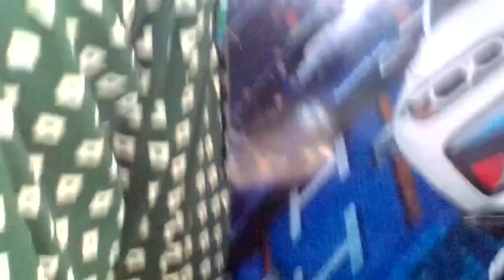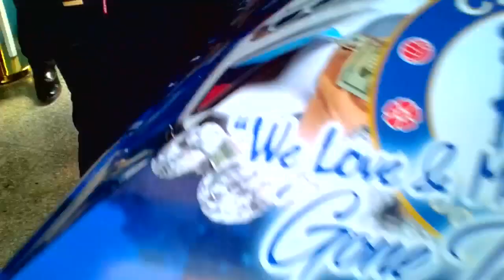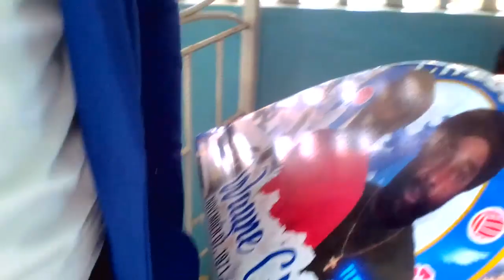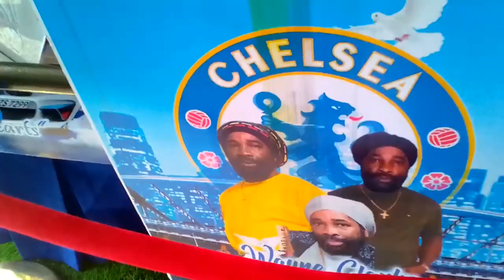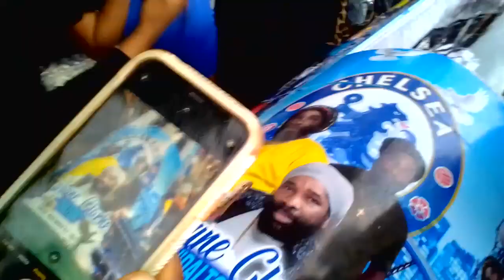Welcome To The Home Going Service For The Life Of: WAYNE CLARKE